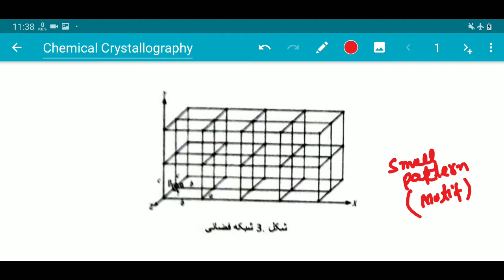Space Lattice and unit cell